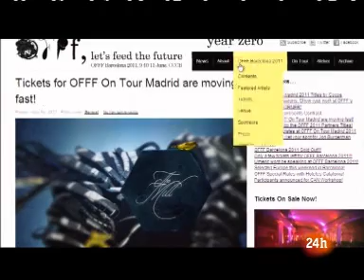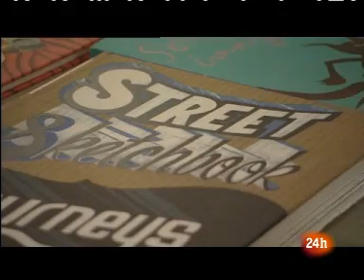Cámara Abierta 2.0: Hablamos de diseño de vanguardia con Abel Martínez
Ha sido el diseñador de la imagen del Festival OFFF este año. Y ahora Abel Martínez nos invita a disfrutar del arte abstracto en su última obra 'Códigos de abastracción'.